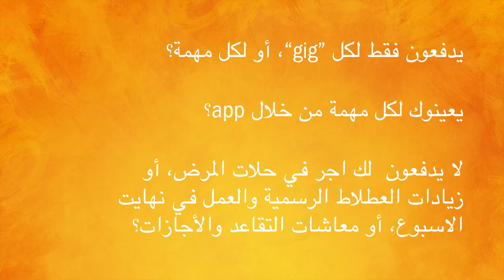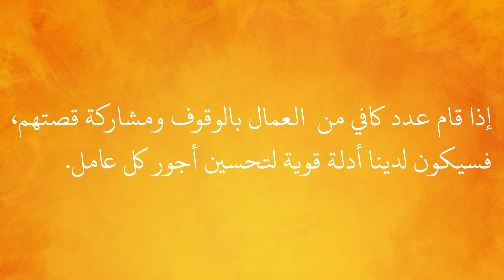عمّال أستراليا، اتحدو! (Gig Workers, Arabic version)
هل تعمل في شركة:
يدفعون فقط لكل "gig"، أو لكل مهمة؟
يعينوك لكل مهمة من خلال app؟
ا يدفعون  لك اجر في حلات المرض، أو زيادات العطلاط الرسمية والعمل في نهايت الاسبوع، أو معاشات التقاعد والأجازات؟
إذا أجبت "نعم" على أي من هذه الأسئلة، فمن الممكن أنك قد تعمل في ال "gig economy"، مثلاً لأحد من هذه الشركات.